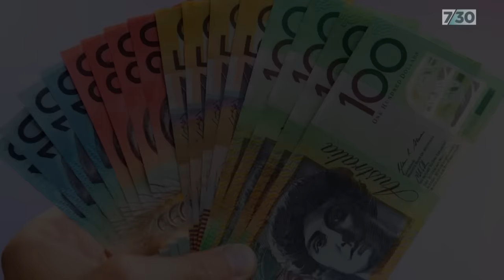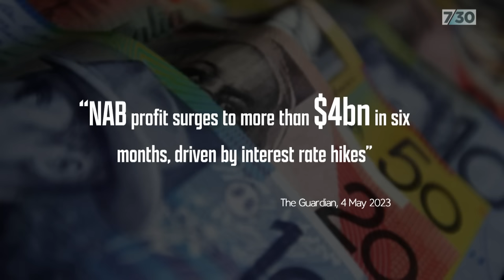Satire: Banks ‘blame’ RBA for record profits | 7.30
The Commonwealth Bank posted a bumper annual profit of more than $10 billion this week, after a year of rising interest rates. The bank's CEO acknowledged that this is an "increasingly challenging period" for customers.

Luckily for the bank's PR team, satirist Mark Humphries and Evan Williams are here to help.